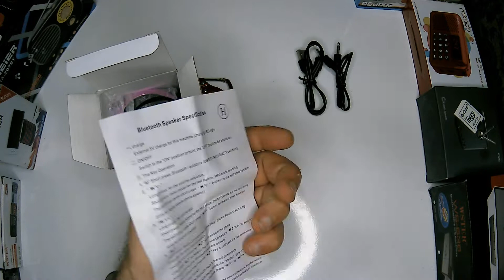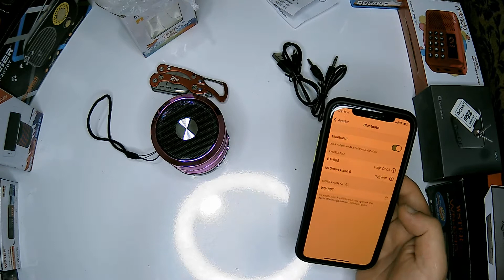Wster WS-887 USB/TF Kart Özellikli Mini Bluetooth Hoparlör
ÜRÜN BİLGİLERİ :

Wster WS-887 Mini Bluetooth Hoparlör Metal Müzik Kutusu
Özellikler: 1. Malzeme: Alüminyum alaşım / ABS2. Boyut: 38 * 38 * 47cm3. Giriş akımı: DC 5V4. Güç kaynağı: Dahili Li pil (300mAh)5. Etkili güç: 3W6. Hoparlör ünitesi: âˆ®45MM7. Frekans: 90Hz-20KHz8. Ses arabirimi: 3.5mm9. Direnç: 4Î ©10. Çalma süresi: Yaklaşık 2 saat11. Bluetooth sürümü: Bluetooth 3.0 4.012. Çalışma frekansı: 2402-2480MHz13. İletim Mesafesi : W / O engelleri â ‰ ¤ 10m14. Renk: Mavi / Gümüş / Altın / Kırmızı / Siyah15. Ürün ağırlığı: 200g16. Paket ağırlığı: 250g17. Paket: Perakende paket (sadece referans için resim)

Paket içeriği: 1 x Bluetooth Hoparlör1 x Şarj kablosu